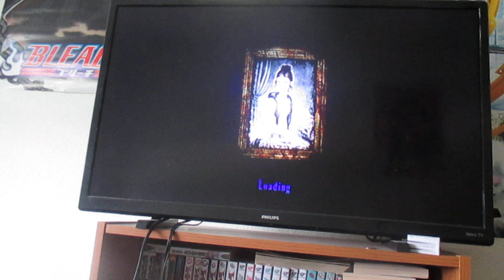Let's Play The Haunted Mansion Part 14 Time for a hard study !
1665 we second room of upstairs it time to gain info no better then the study room where we study are will.